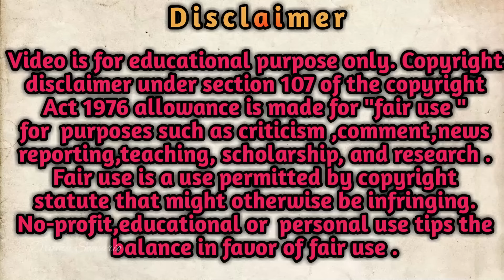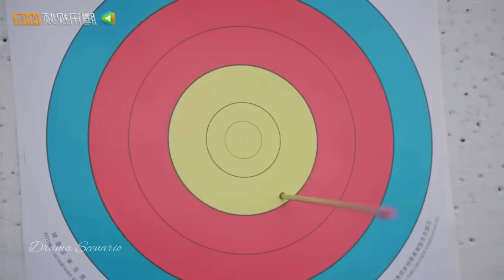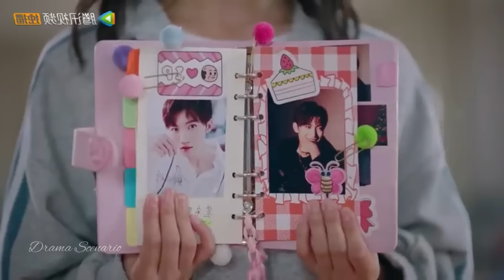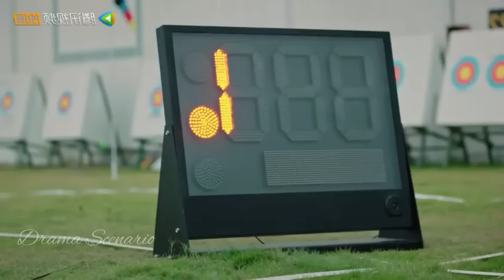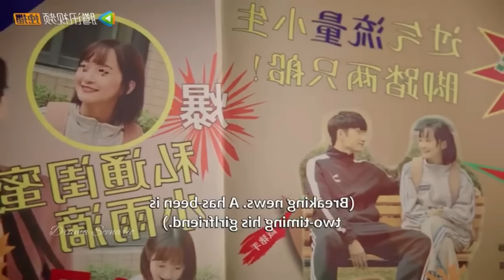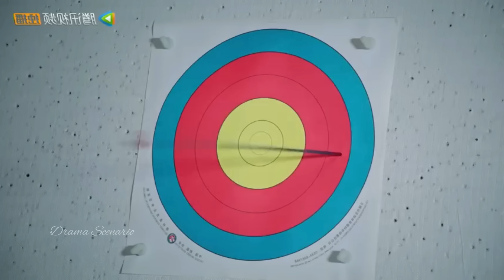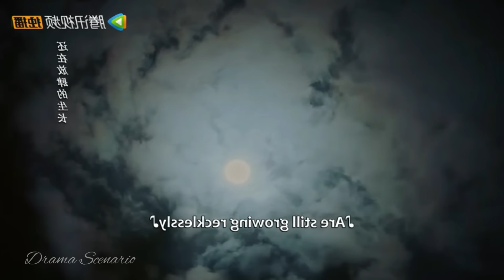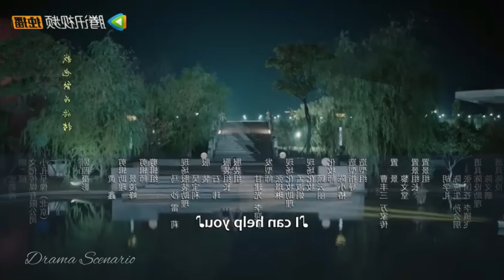Idol এবং তার anti fan এর লাভ স্টোরি💖chinese drama(সব পর্ব একসাথে)explain in bangla